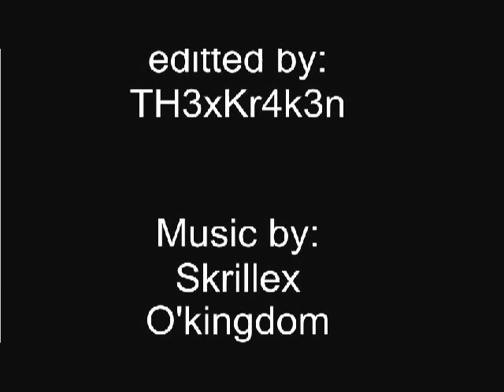DsN predski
If anyone wantas to join DsN add th3xkr4k3n on xboxlive